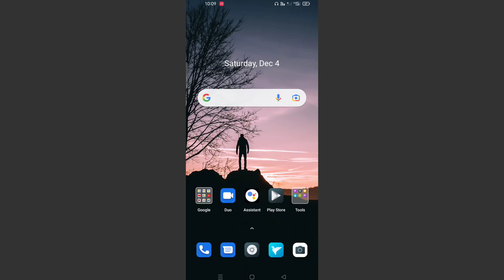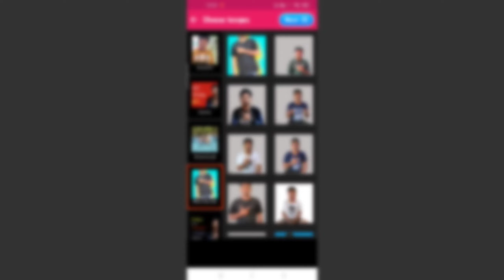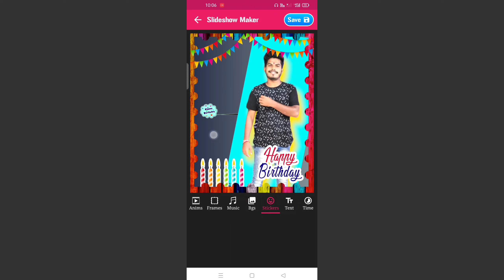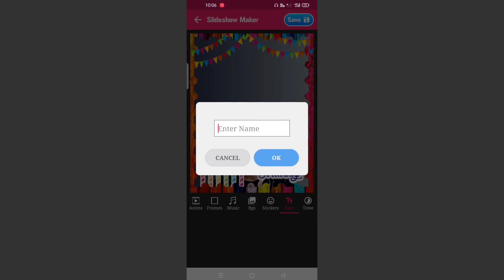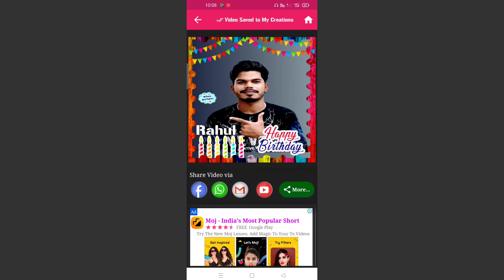Slideshow birthday Video Kaise banaye ll Birthday Video Kaise Banaye ll birthday video Maker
Hello Friends Aaj Ki Video me Maine birthday video banana Sikhaya hai
I hope ye Video Apko bahut pasand Aayegi .